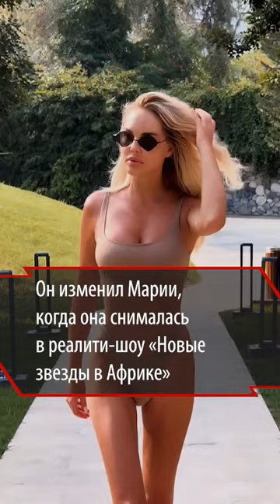«Трое детей останутся со мной, нам нужны алименты»: Погребняк подала на развод с футболистом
34-летняя Мария Погребняк подала в суд иск о расторжении брака с футболистом Павлом Погребняком.